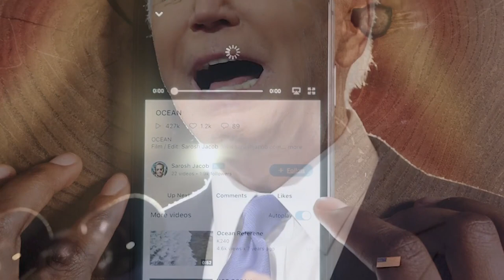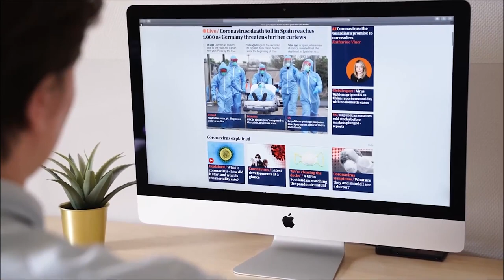NOTICIAS ULTIMA HORA Hillary Clinton tomara el poder FINAL hace unas horas ESTADOS UNIDOS